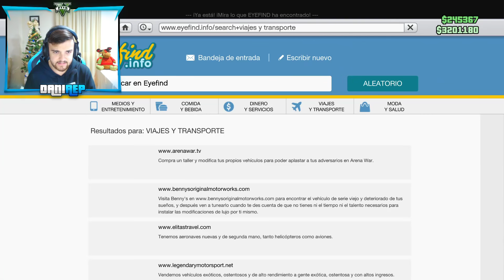NUEVO TANQUE INVADE AND PERSUADE! ARMAS INCREIBLES! - GTA V ONLINE - GTA 5 ONLINE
Victor Pedrera, ScuaD, Ismael el random, Anderson Gonzales, Carlos Vázquez, gamer gaming, jose mama, marcos ramirez, caleb 7w7, xX-Edy_ Styles-Xx, vSpiderMan-Ix, ken360th Sánchez, vSpiderMan, P3CAD4R, Luciano Amoros, Angelo Fernandez, Frankkoh